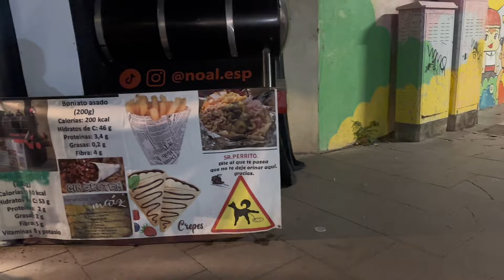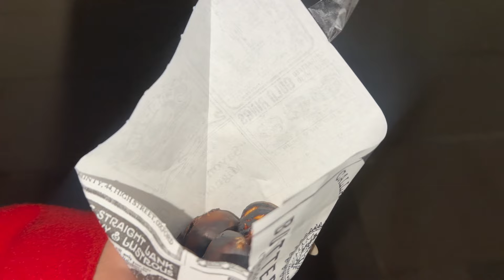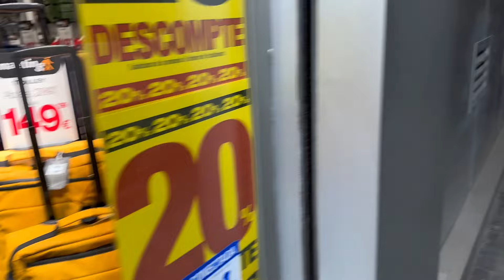Ami G Ko Milli Barri Dhamki | Yah Karna Zaroori Tha